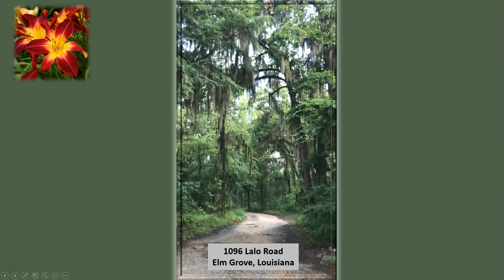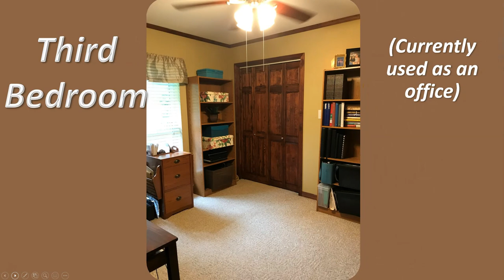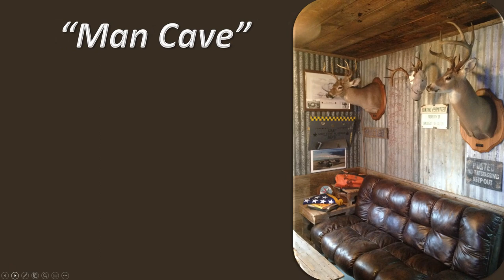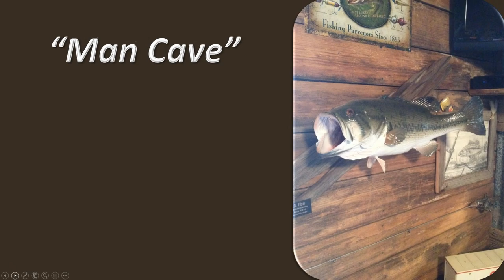1096 Lalo Road Virtual Tour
Could you relax here?

When you cross the cattle guard to head down the gravel road, it seems as if you just drove into South Louisiana.  Trees dripping with Spanish moss line the drive, creating beautiful shadow patterns on the road.

You know right away that you’ve left the hustle and bustle of the city.

Straight ahead you see the charming lakefront home.  During the spring you’ll especially love the fragrant star jasmine that climbs the trellis, framing the inviting front porch.

Inside you’ll find a large living room with a tray ceiling, and plenty of room for large, comfy furniture.   This home is perfect for family living, with three bedrooms and two full bathrooms.  You’ll have a view of beautiful Lake Bistineau from every room.

The kitchen features granite countertops, stainless steel appliances and a tile backsplash.  You’ll enjoy snack time at the counter-height bar

The Master Bedroom is large, with a bay window overlooking the lake.  You’ll love falling asleep with a view of the moon reflected on the water and waking up to the sun glittering on the lake like millions of diamonds.

After a long day, you can light some candles, put on some soft music, and sink into the deep whirlpool tub to soak your stress away, or you can opt for a refreshing shower.  The Master Bathroom features two separate vanities with plenty of storage, and a walk-in closet.

Step through the French doors onto the large back deck overlooks the lake and is the perfect place to entertain.  With plenty of seating for your guests, it will quickly become a favorite hang-out for your friends and family.

You’ll enjoy watching the lake from the porch swing, where you’ll hear the choir of frogs greet the evening with their song.  You may find yourself spending hours on the back deck, watching the bluebirds, hummingbirds or cardinals flitter by; rabbits, squirrels and an occasional deer or two play in the yard, and fireflies light the evening sky.

Cormorants fly in formation over the lake, while a heron tiptoes along the edge of the bank, sneaking up on a tasty morsel.  You may even see a mama turtle climbing the hill to lay her eggs in the spring.

A favorite spot on the property is the 20’x50’ shop with a 20’x20’ covered carport, two large roll-up doors, custom built-in workbenches, and, of course, the most popular spot for the men …

The Man Cave!  This area is constructed of recycled materials salvaged locally, and it is full of rustic character.  This heated/cooled area is equipped with a tv, bar, refrigerator and microwave.  A futon makes it a favorite spot for extra guests to stay, and the bathroom with a shower makes this the perfect spot for the guys to hang out.  The closet is equipped with a gun safe that will hold 14 rifles, and plenty of storage for fishing equipment.

The pier leading to the boathouse is a perfect place to fish for bream.  The two-stall boathouse has a motorized boat lift and room to sit and watch the turtles line up on a log, then peel off with the precision of synchronized swimmers when a passing boater comes by.

This beautiful home offers true Sportsman’s Paradise living.   You can fish for bass, catfish or crappie whenever you get the urge to spend a peaceful day on one of the most beautiful lakes in Louisiana, or take a lazy boat ride and enjoy a book while you relax on the water.